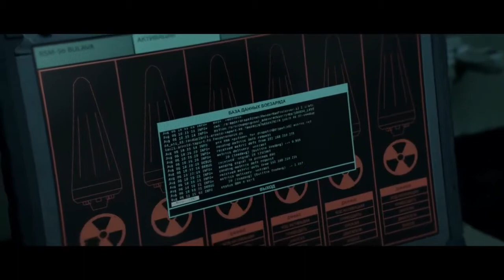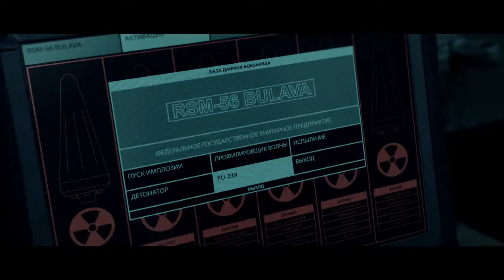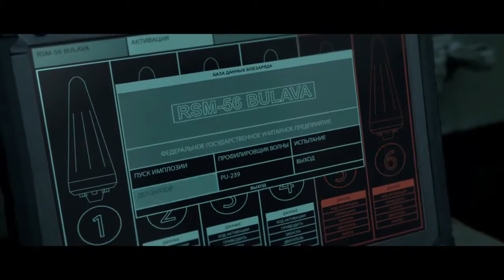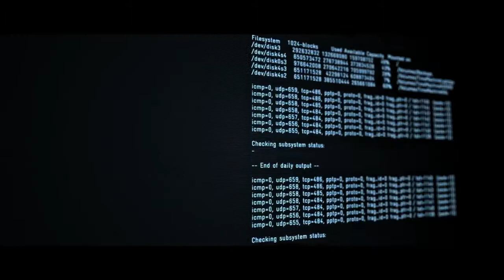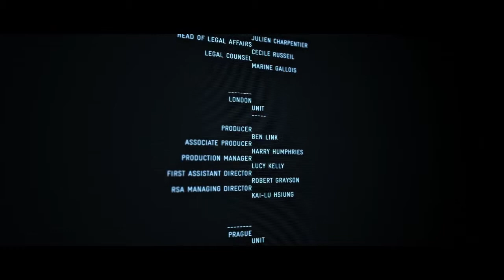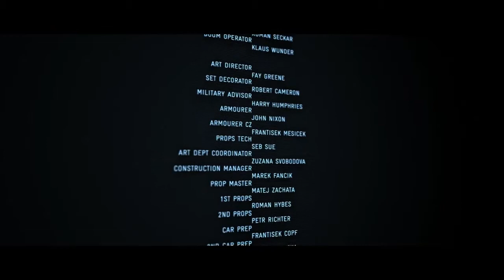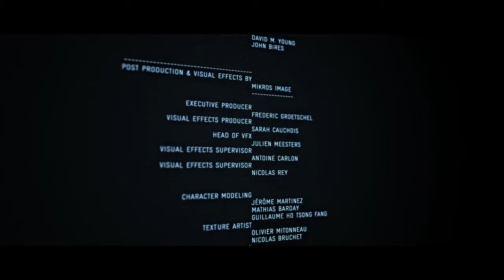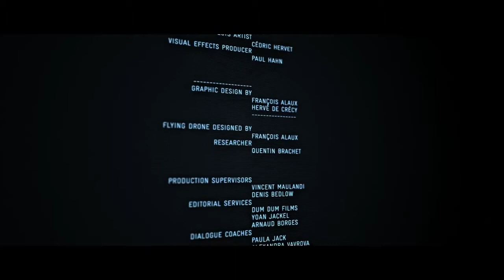Videos Games Tests : Ghost Recon Alpha Film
Hello les Vgnautes!!

Je vous propose cette petite vidéo de Ghost Recon Alpha. Je trouve qu'il colle bien à ce que l'on peut ressentir Ig.

Bon visionnage et à bientôt sur VGT!!